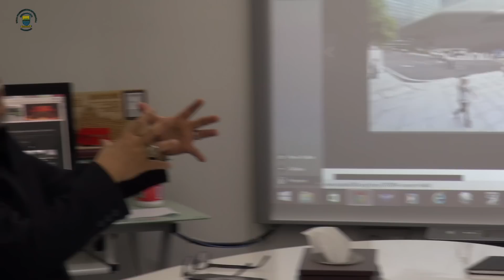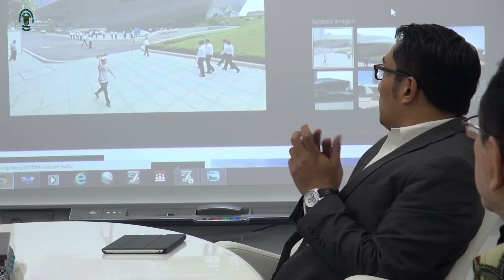150707 Rapat Kerja bersama Wakil Gubernur Jawa Barat